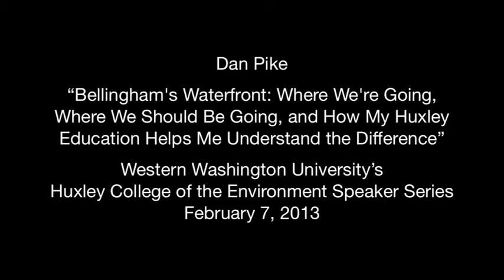Dan Pike Discusses Bellingham's Waterfront at WWU - Feb. 7, 2013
Dan Pike to Discuss Bellingham's Waterfront at Western Feb. 7, 2013

BELLINGHAM -- Dan Pike will present "Bellingham's Waterfront: Where We're Going, Where We Should Be Going, and How My Huxley Education Helps Me Understand the Difference" as part of Western Washington University's Huxley College of the Environment Speaker Series at 4 p.m. on Thursday, Feb.7 in AW 204 on Western's campus.

The winter quarter speaker series will feature distinguished Huxley alumni; the presentation is free and open to the public.

A Huxley College of the Environment alumnus and former Bellingham mayor, Pike will provide his thoughts on the state of Bellingham's waterfront redevelopment project. The project is the largest waterfront brownfield redevelopment project in North America, slightly larger than Vancouver, B.C.'s redevelopment that created, among other things, the Olympic Village for the 2010 Winter Olympic Games. The speaker will share the current status of the project: what's happening, what's not happening and candid commentary about what could and perhaps should be happening, according to what he learned at Western and elsewhere. Since he is a fan of seminar-style learning, come prepared with your own questions and thoughts for the question and answer session to follow.

Pike is the president of Sustainable Solutions, a consulting firm that specializes in helping firms in need of strategic, transportation, and management planning and assistance. Prior to his current position, Pike served as the 20th mayor of Bellingham. Pike's administration focused on an open, collaborative government while addressing key issues such as waterfront redevelopment, Lake Whatcom water quality, permitting, environmental protection and neighborhoods. Pike graduated from Western with a bachelor's degree in 1994 and from Harvard University with a master's degree in Public Administration in 1998.

Anyone interested in these topics is encouraged to come and participate; the presentation will include a question and answer period. The speaker series is held by Western's Huxley College of the Environment to bring together the environmentally minded community and other interested members of the Western and Bellingham communities. Speakers address topics of contemporary environmental concern in the region and the world.

Western's Huxley College of the Environment is one of the oldest environmental colleges in the nation and a recognized national leader in producing the next generation of environmental stewards. The college's academic programs reflect a broad view of the physical, biological, social and cultural world. This innovative and interdisciplinary approach makes Huxley unique. Huxley College has earned international recognition for the quality of its programs.